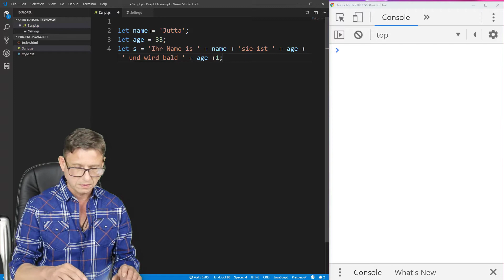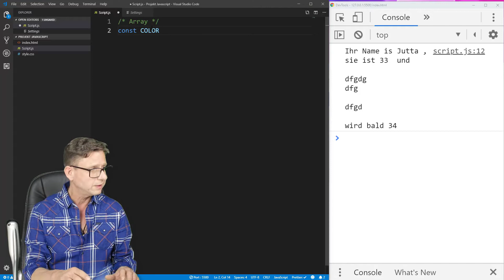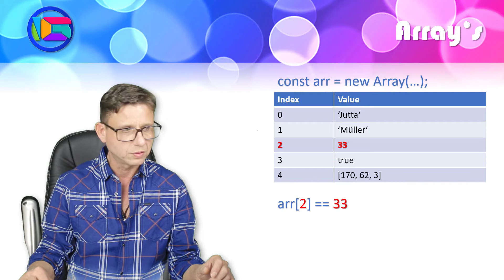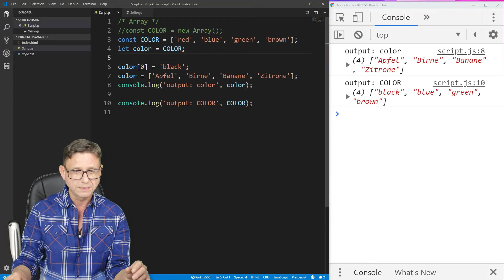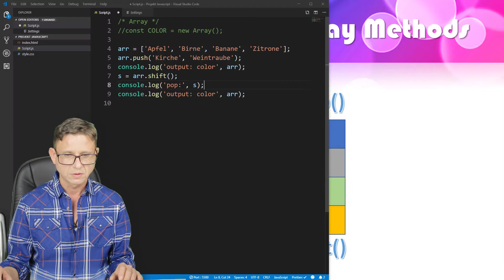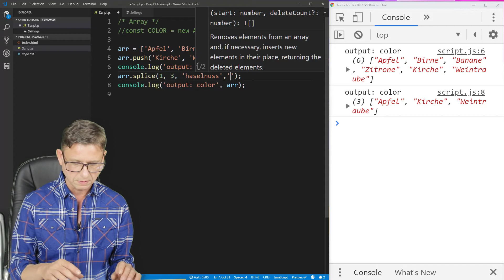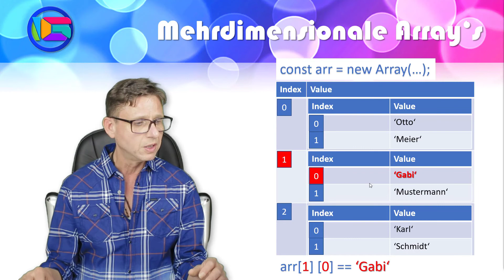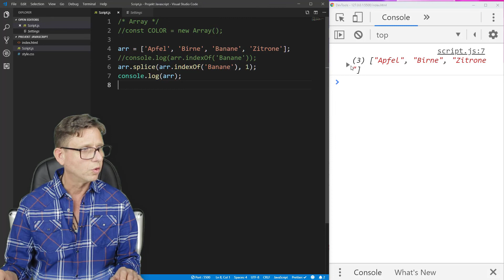JavaScript Basic's #2 Array's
JavaScript Basic's #2
00:20 Stringverkettung (Concatenation-/Template-String)
05:50 Array's

Kamera: Canon EOS 750D, Samsung S7
Mikro: Auna Mic 900b, Rode Mic Lavalier

Musik, Youtube: Toe Jam von Diamond Oritz